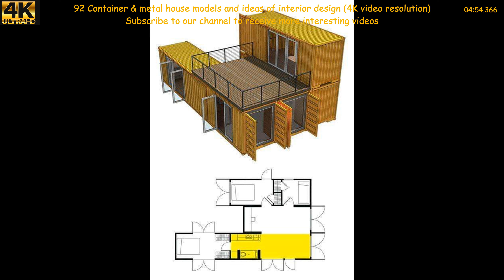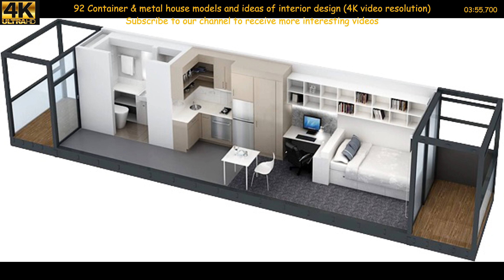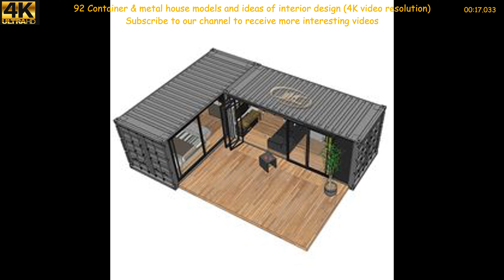92 Container & metal house models and ideas of interior design (4K video resolution)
92 Container & metal house models and ideas of interior design (4K video resolution).